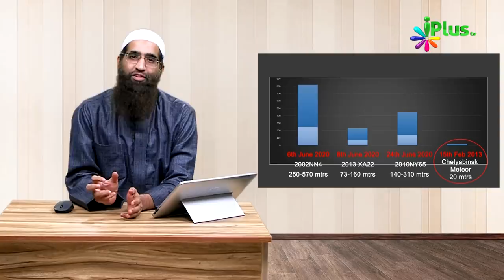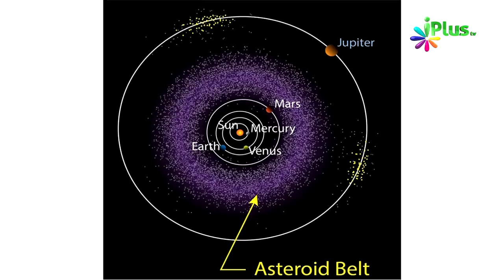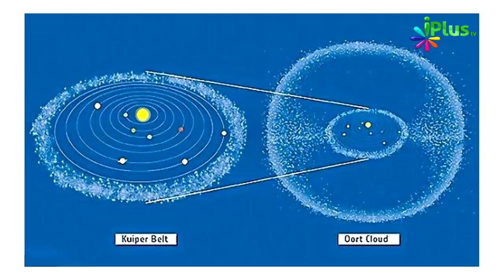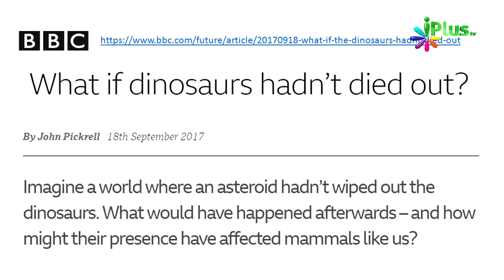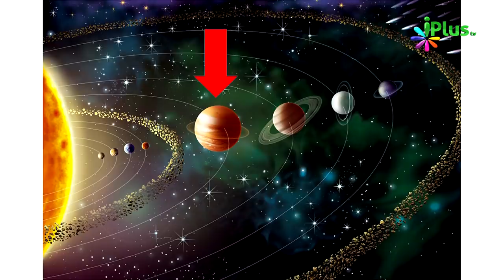Phir Aa Raha Hai Asteroid | Kya Hoga Mahavinash? | Ab Kya Karein by Zaid Patel iPlus TV